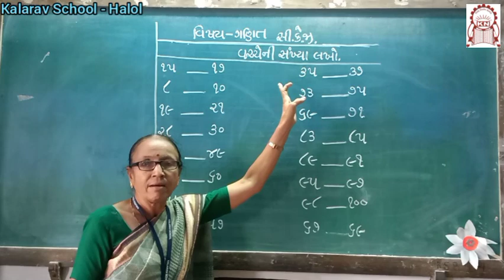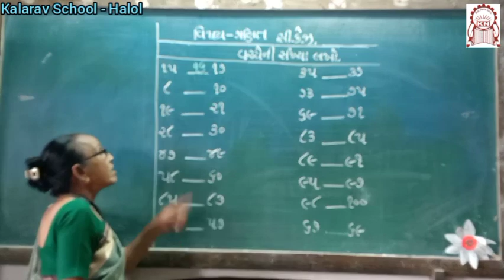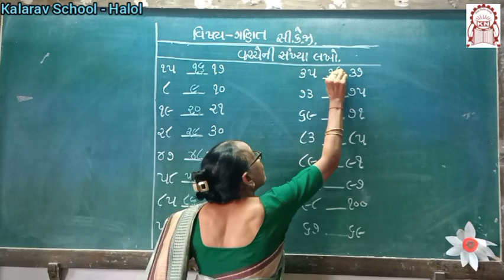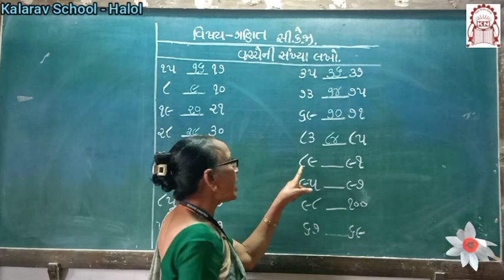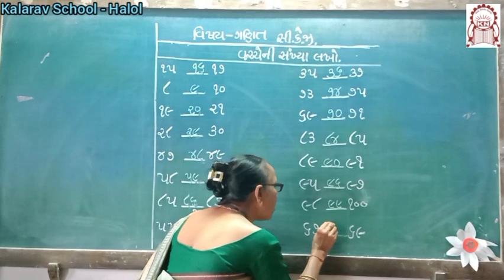K.G.SECTION - VACCHE NI SANKHYA